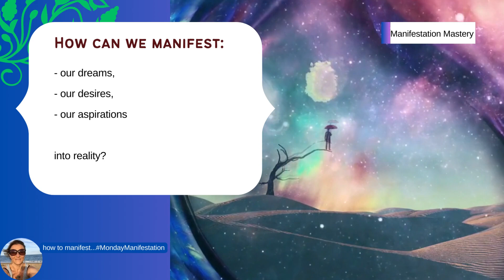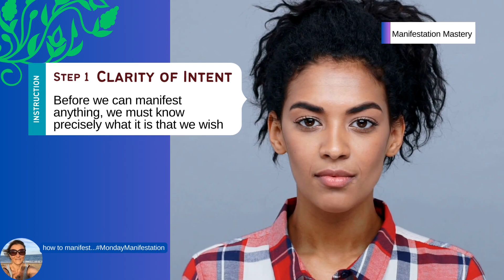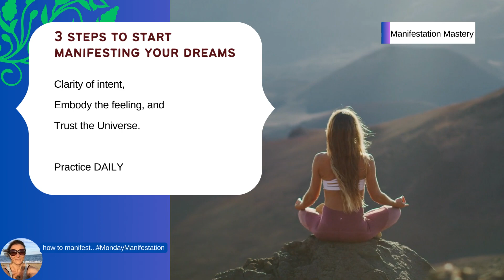Your SECRET 🔒 Manifestation Power 🔮⚡ in Just 3 Steps!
How to MANIFEST: Unleash Your Inner Power in 3 steps

New Series: Manifestation Mastery on Monday

Dive into the transformative practice of manifestation. Learn a 3-step process to align your desires with the Universe's abundance and make your dreams a reality.

10 Items That Can Help You Manifest Anything You Want
in 2023: